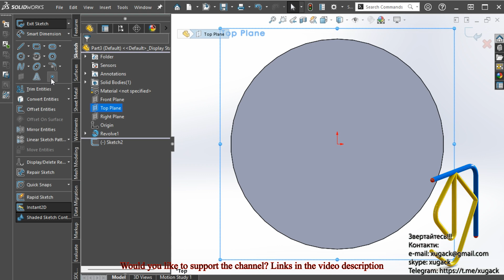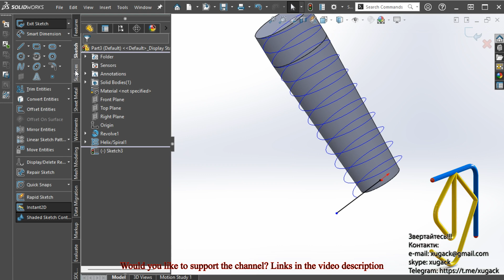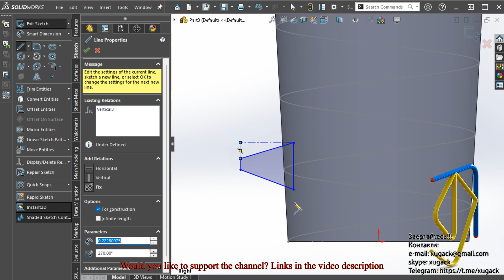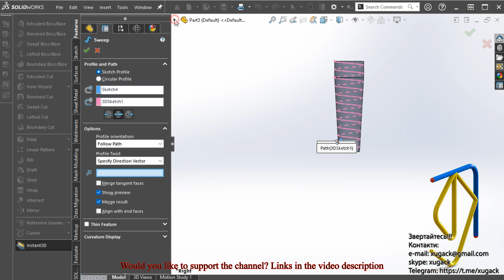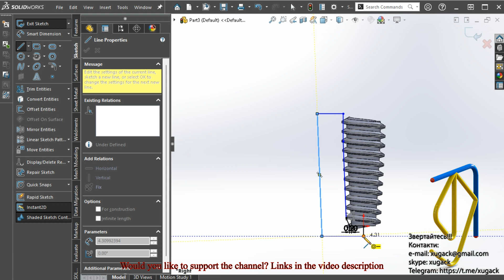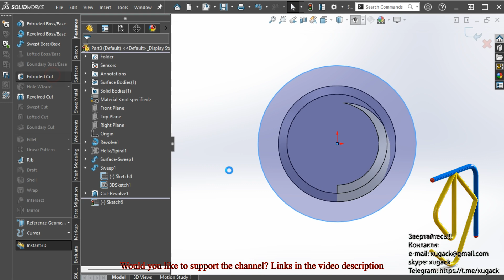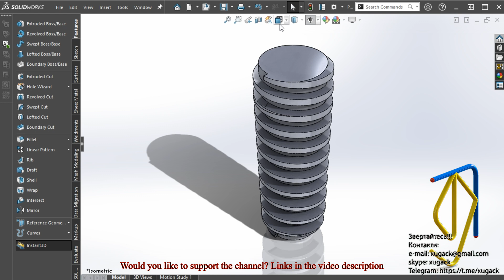Dental implant design in SolidWorks | Дизайн зубного імплантату в SolidWorks